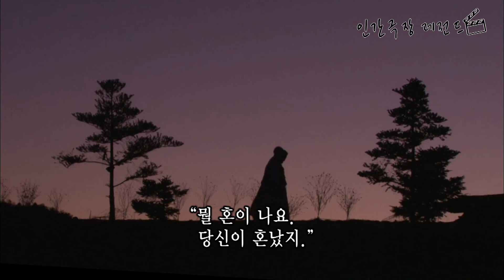[인간극장 레전드#1-2] 백발의 연인 (2/5)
[인간극장 레전드 정주행]

[님아, 그 강을 건너지 마오] 백발의 연인 #2
아, 그 강을 건너지 마오
백발의 연인 두 번째 이야기!

오늘도 꿀떨어지는 할머니 할아버지의 일상♥